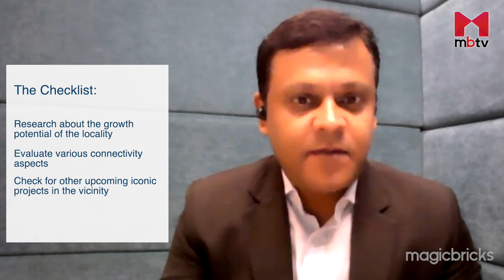What Kind of Plots Are Good for Investing? | Investing in Plotted Developments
Are you looking to buy a plot of land in India? If yes, then you’ve come to the right place! Choosing the right plot size for investment can often be a daunting task. In this video of Property Pundits, Prashant Thakur, Senior Director and Head of Research, ANAROCK, shares his valuable insights about investing in plotted developments. He will also guide you in selecting the ideal plot size best suited for investment.

 Earlier, developers used to launch projects with large sized plots for investors. However, this trend has changed post the pandemic. And the reduction in plot sizes have also led to a substantial increase in plot sales. Apart from the sizes, various factors that will help appreciate the property’s value should also be considered.

These include the growth potential of the locality/location, connectivity with the rest of the city and other residential/commercial/ infrastructure projects in the vicinity.